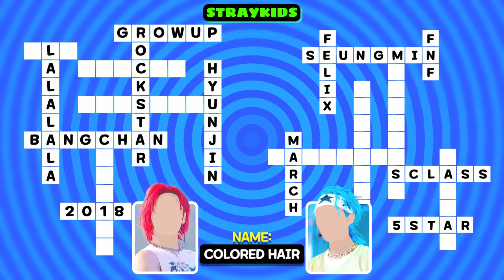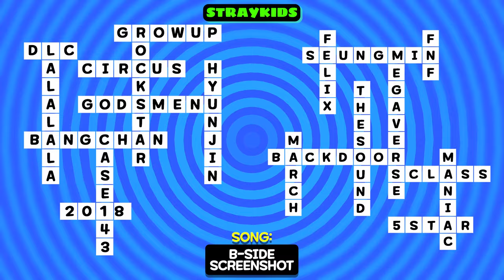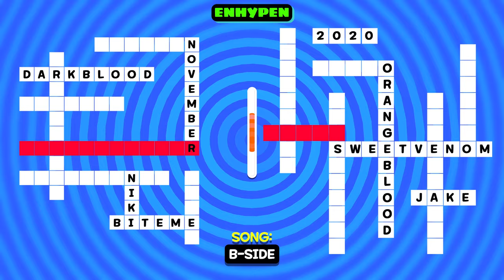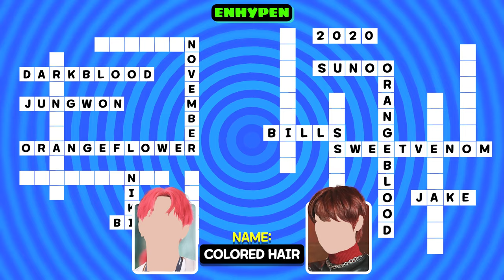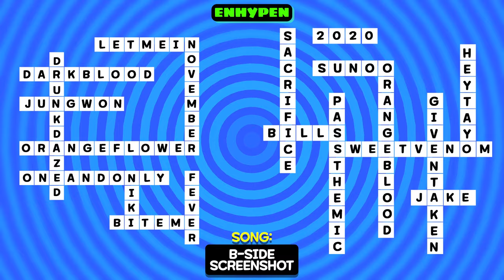1 QUESTION 2 CROSSWORD - STRAYKIDS x ENHYPEN | KPOP CROSSWORD QUIZ GAMES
1 question 2 crossword for this 2 kpop group straykids and enhypen...

ENHYPEN QUIZ
KPOP GAMES CROSSWORD
GUESS THE KPOP IDOL BY THEIR EYES
SAVE ONE DROP ONE KPOP GAME
SAVE ONE DROP ONE KPOP SONG
SAVE ONE KPOP SONG
KPOP GAME
KPOP QUIZ
ZEROBASEONE QUIZ
GUESS THE SONG BY SCREENSHOT
GUESS THE KPOP INSTRUMENT
GUESS THE KPOP GROUP
KPOP DANCE QUIZ
GUESS THE CHOREO
GUESS THE KPOP CHOREOGRAPHY
ULTIMATE KPOP QUIZ
MULTIFANDOM QUIZ
GUESS THE KPOP SONG IN 1 SECOND
KPOP QUIZ SAVE ONE DROP ONE
TWICE QUIZ
BLACKPINK QUIZ
BLACKPINK GAME
SUPER LADY
BTS QUIZ
QUIZ KPOP GAMES
GUESS THE KPOP SONG BY SCREENSHOT
KPOP IDOLS PLAYING GAMES
KPOP GAME SHOW
KPOP GAMES GUESS THE SONG
QUIZ KPOP
GUESS THE KPOP SONG BY THE SONG
GUESS THE KPOP MISSING WORD
GUESS THE KPOP CHOREO
REDVELVET QUIZ
SEVENTEEN QUIZ
GUESS THE KPOP SONG BY LYRICS
SEVENTEEN GAME
IVE QUIZ
IVE GAME
NEWJEANS QUIZ
ATEEZ QUIZ
ATEEZ GAME
AESPA QUIZ
AESPA GAME
TXT QUIZ
NCT QUIZ
LESSERAFIM QUIZ
ITZY QUIZ
SKZ QUIZ
NMIXX QUIZ
(G)I-DLE QUIZ
ZEROBASEONE QUIZ
MONSTA X GAME
BABY MONSTER QUIZ
HYBE GAME
HYBE QUIZ
JYP
ENGENE QUIZ
KPOP QUIZZES
KISS OF LIFE QUIZ
RIIZE QUIZ
TREASURE QUIZ